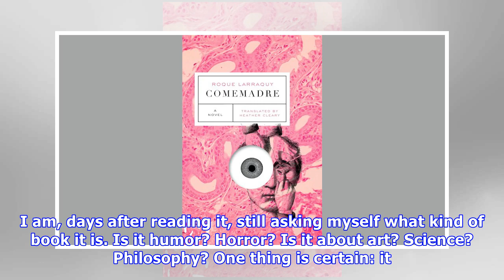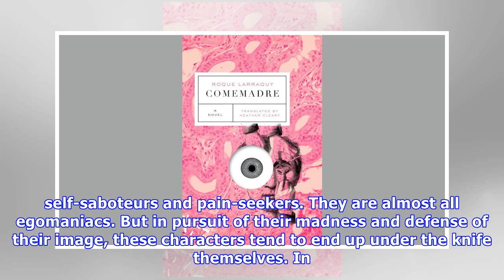The Horrifying Joy of Roque Larraquy’s "Comemadre" - BLARB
The year is 1907 and a medical director at a clinic in Temperley, Argentina — a province of Buenos Aires — presents a French study to his colleagues. The proposition of the study in short: the human h.